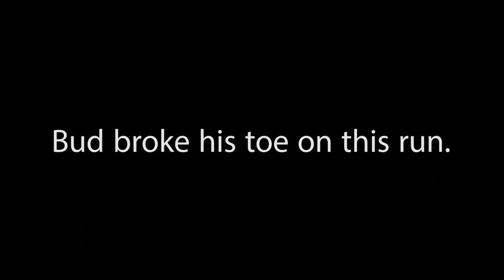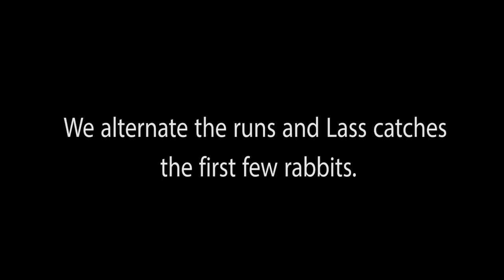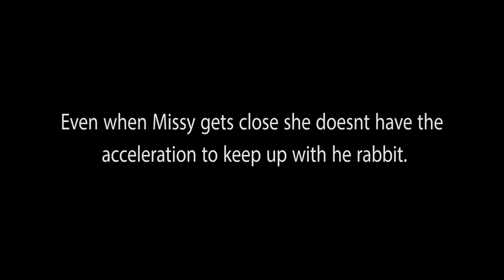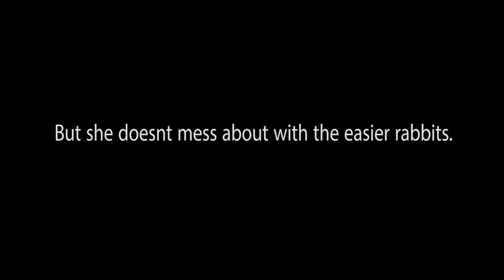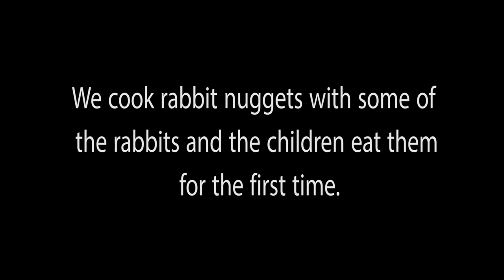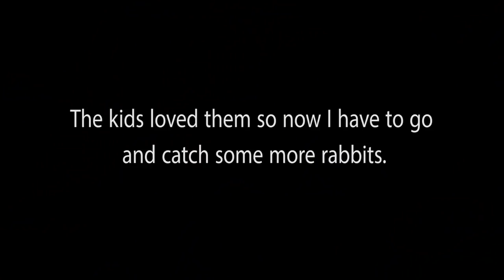Lamping rabbits with my girlfriends dog.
If you would like to show your support and help improve the channel with better quality more consistent videos click the link.

Hunting rabbits in th UK with lamps and lurchers (hunting dogs). Its a method of rabbit control used throughout the UK.The lamps are used to find the rabbits, sometimes the rabbits will sit very still hoping you you dont see them but unbeknown to them there eyes will glow red when the lamp shines on them. The dogs often used are called lurchers but hunters will also use other sight hounds like whippets to catch the rabbits. Most importantly the dogs need to be trained to come back and to retrieve the rabbits and to be stock trained.  The law on hunting with with dogs has changed alot however you can still lamp and use dogs to catch rabbits and rats but not fox, hares or deer. However lamping has been given a bad name due to poachers using the method to catch a meal or two without the permission from the landowner.

In this video I go lamping with Brandon and Lass and I take Missy who's actually my girl friends dog. She's never been lamping before but she's caught a couple rabbits ferreting last season.

The reason I take Missy is because Bud my actual hunting dog has injured his toe. He needs to heal and will be back after Christmas. He cant run until then.

Missy is a loving family dog and very well behaved around livestock too. She lacks speed but makes up for it with bags of energy. She manages to catch the final rabbit of the night.

I do apologise with the quality of the filming as I had it in the wrong setting but if you would like to follow how Missy progresses then please like this video.

HUNTING CLOTHING AND ACCESSORIES
Hunting long sleeve tshirt
Short sleeve T (real tree)
Harkila hunting boots
Deerhunter Flat cap
Woolly hat with LED LIGHT
Hunting green baseball cap
Game carrier
Game rucksack
Opinel knife
Knife sharpener
Poachers cook book

DOG AND FERRET ACCESSORIES
Dog nail cutters
Greyhound muzzle
Flea spot on for dogs
Dog first aid skin stapler
Dog collar (lurcher)
Dog collar (whippet)
Greyhound dog coat
Portable dog bowl
Ferret carrier
Ferret Flea shampoo
Ferret harness
Ferret food